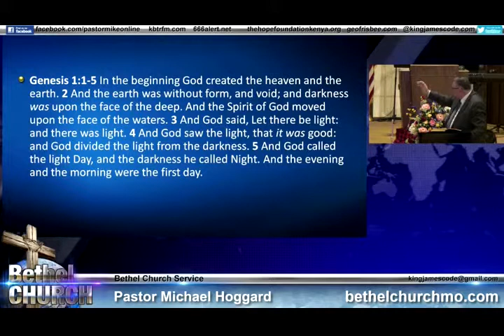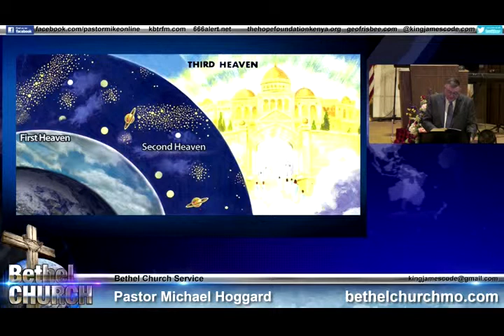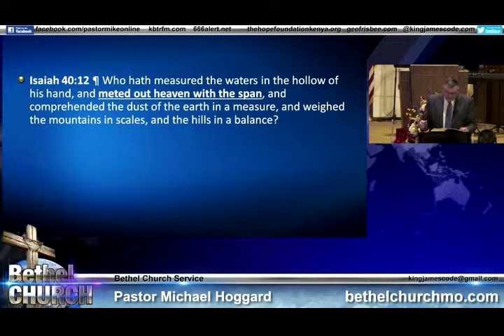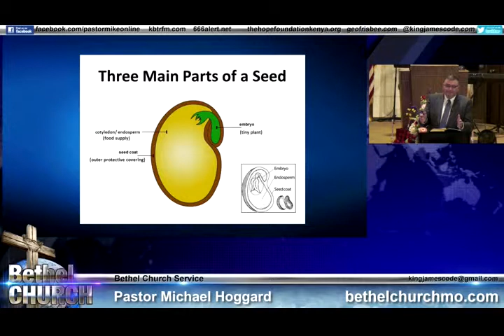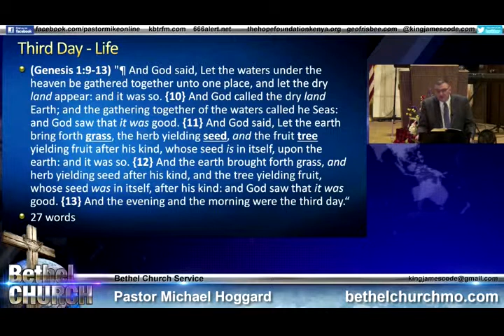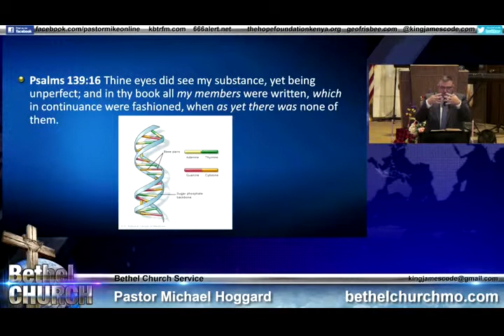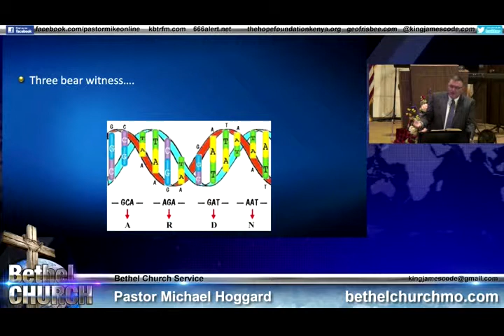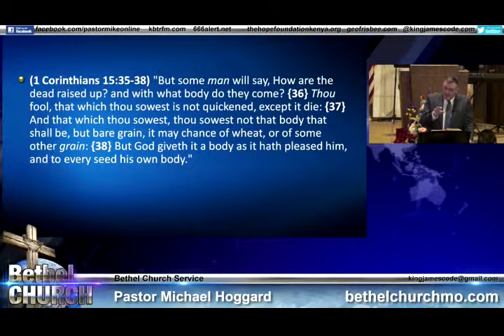The Seed of Life - Mike Hoggard